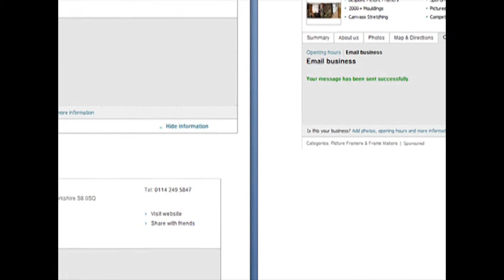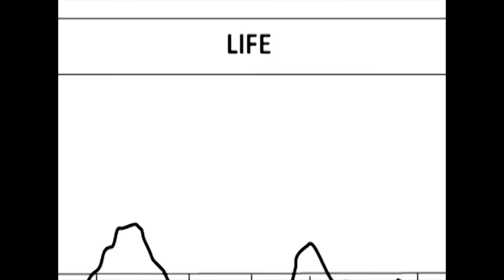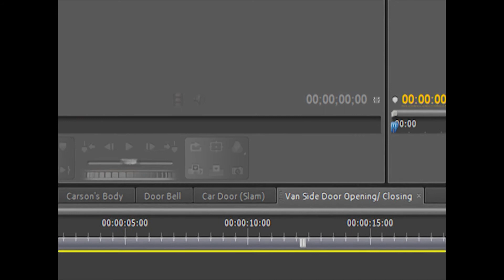MPS3 Week 4 & 5 Blog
MPS3 blog for uni.